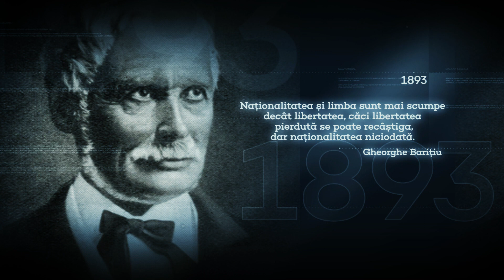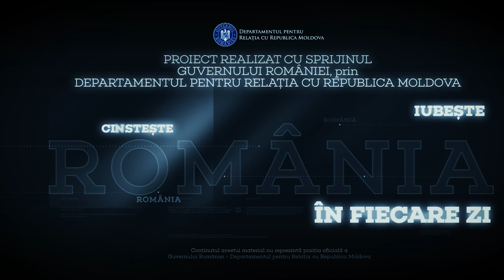13 ianuarie 2020 - A încetat din viață Ștefan Petrache, muzician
Proiectul ,,România în fiecare zi” cuprinde 365 de scurte producții de televiziune, cu durata media de 3-5 minute, care prezintă un subiect care are legătură cu identitatea, cultura și spiritualitatea românească, expus de două ori pe zi pe posturile de televiziune TVR Moldova.

Fiecare episod are ca subiect un eveniment important din istoria României, o personalitate marcantă sau academică românească, un model de referință pentru generațiile de dincolo de Prut care resimt în aceasta perioadă extrem de dificilă lipsa certitudinii apartenenței istorice la națiunea română.

Toate materialele video sunt sub forma unor narațiuni simple, în interpretarea unor actori români, ilustrate și însoțite de coloane sonore relevante.